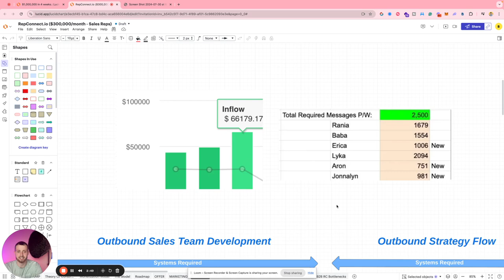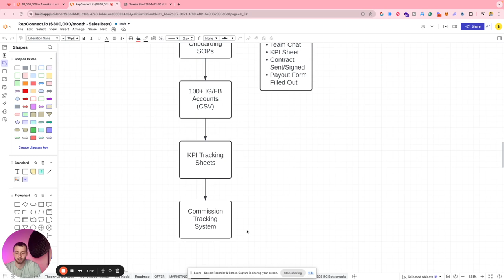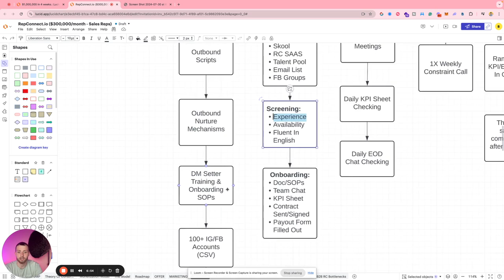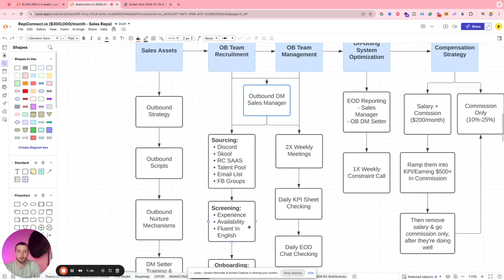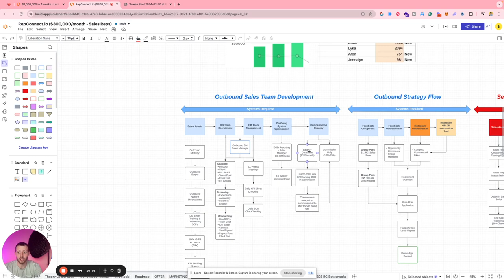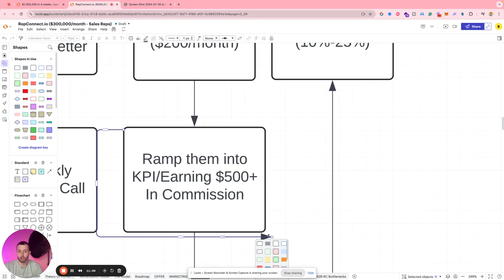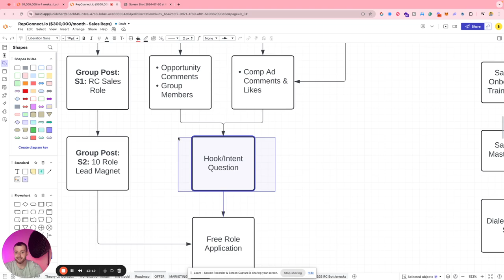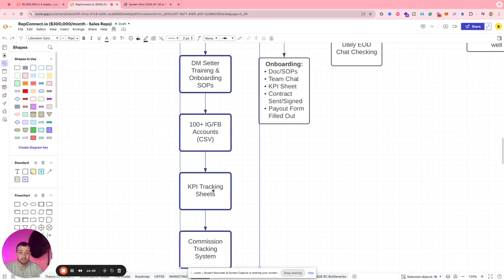The $60K/month Outbound System For Coaches & Agencies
In this video I talk about one of my favorite acquisition methods, cold outbound dm setting, this video breaks down my entire sales system & how to scale it up for your offer.

Interesting In Working With Me 101?